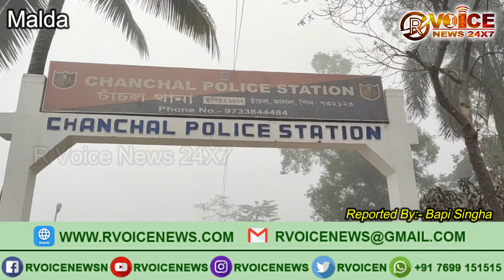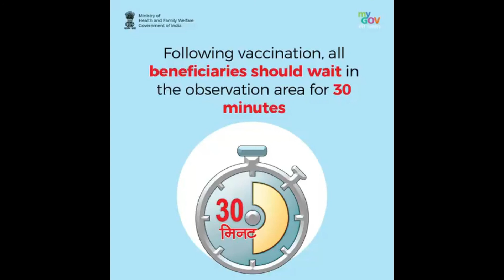সাতসকালে বিজেপি কর্মীর বাড়ির জানালায় তাজা বোমা উদ্ধারকে ঘিরে চাঞ্চল‍্য ছড়ালো।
একুশের বিধানসভা নির্বাচন যতই এগিয়ৈ আসছে ততই গরম হচ্ছে রাজ‍্যের রাজনৈতিক বাজার। সাতসকালে বিজেপি কর্মীর বাড়ির জানালায় তাজা বোমা উদ্ধারকে ঘিরে চাঞ্চল‍্য ছড়ালো।